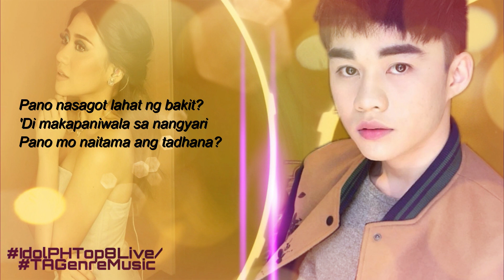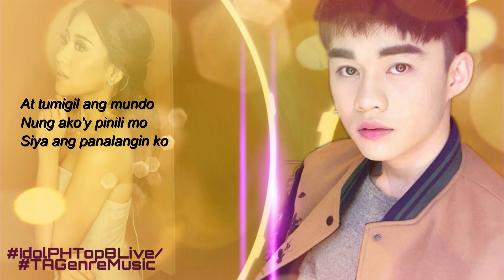Lucas Garcia - Tagpuan (Lyrics)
Lucas Garcia - Tagpuan | TOP 8 Live Round | Idol Philippines July 14 2019
Lucas Garcia touches Judges’ heart with his “Tagpuan” performance.